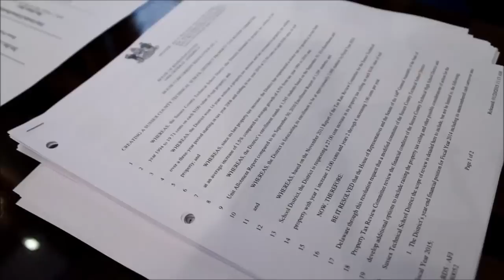Legislative Update: Jan. 23, 2015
Rep. Mike Barbieri highlights his bill to create a permanent state Office of Financial Empowerment, and Rep. Sean Lynn talks about his measure to add the crime of strangulation to a list of offenses for which bail can be revoked by a judge.